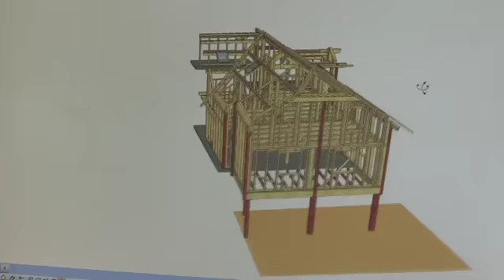Chalets CHABRAND : entreprise primée aux trophées 2013 CCI des Hautes Alpes